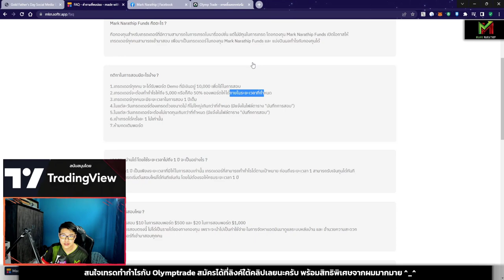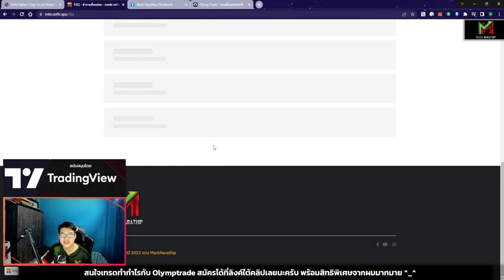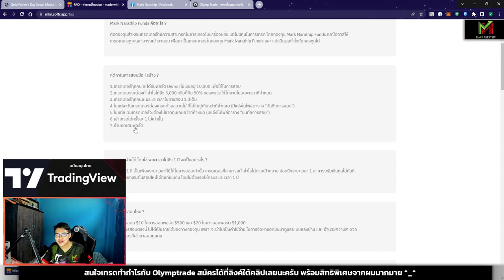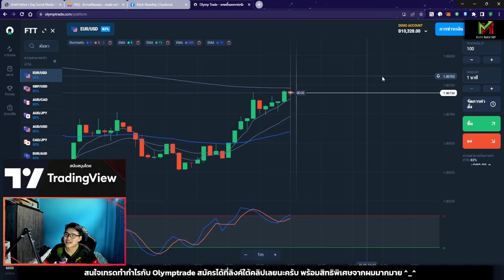Mark Narathip Funds คืออะไร ? 🎓💰